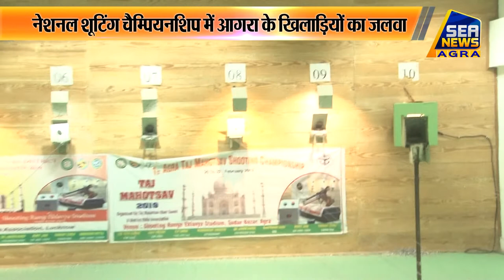नेशनल शूटिंग चैम्पियनशिप में आगरा के खिलाड़ियों का जलवा